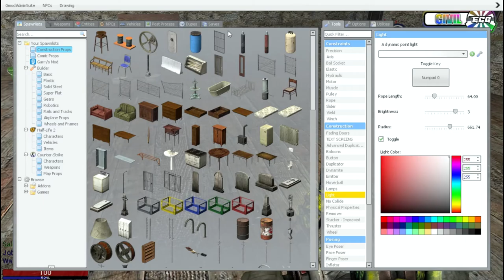Gmod Darkrp Cocaine Factory Server Development Video ECG Community Game Server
ECG DARKRP GMOD SERVER

This video will show the community the development of the DarkRP server currently working on the merchant jobs such as Cocaine Dealer in this bit here we look at setup  manufacturing and sale along side a touch of Nyan testing damage and job changes

🌐 IMPORTANT LINKS🌐

DINO#7677

GMOD Collection
In Development